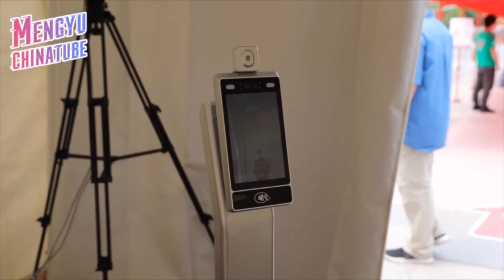Ungewöhnlicher Empfang auf dem Campus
In meinem letzten Video habe ich erwähnt, dass die Studenten jetzt an die Beijinger Universitäten zurückkehren können. 13. Juni habe ich den Campus der Peking Universität besucht. Schauen wir mal, wie die Studenten von der Uni empfangen werden. Die Corona-Situation in Beijing ändert sich Tag für Tag. Wir müssen uns allen auf einen langfristigen Kampf gegen das Virus vorbereiten. Ich wünsche euch alles Gute und Gesundheit!!